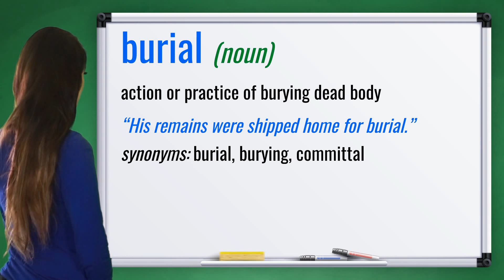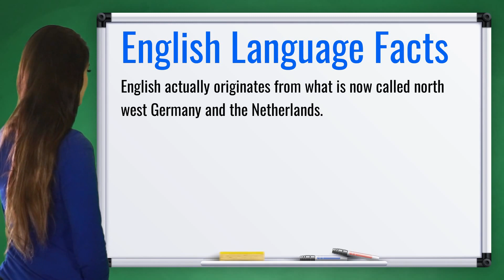Word of the Day: BURIAL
Do you lack confidence when it comes to basic English Vocabulary? A good solid vocabulary is a prerequisite for scoring well on most Test Prep exams. It's our philosophy that the best way to understand something is by having strong foundations, which is why we start right from the basics. This video is designed for students who are preparing to take a standardized English exam such as the TOEFL, IELTS, TOEIC, or Cambridge exam.

For each word, you will hear and see 3 things:
- the word definition andmeaning, part of speech and synonyms;
- how to use the word `BURIAL` in sentences;
- an interesting fact about the English language;

Video chapters:
00:00:00 - Intro
00:00:15 - BURIAL definition, meaning and synonyms
00:00:42 - BURIAL in sentences
00:01:39 - interesting facts about English
00:01:48 - Video End
00:02:15 - Outro